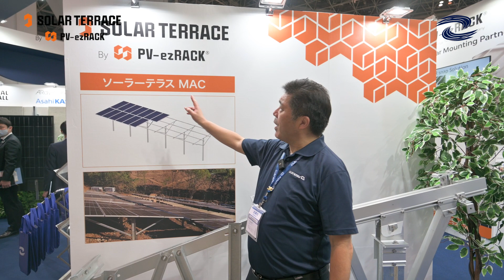SolarTerrace MAC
Clenergy Japan introduced our beautiful products at the largest solar event in Japan PVEXPO2023 spring at TokyoBigSight in March 2023. Amongst all of them, we presented SolarTerrace MAC, from our main brand PVezRack® series.

ClenergyJapan offers a variety of suggestions and solutions for Solar Racking & Cable Management.